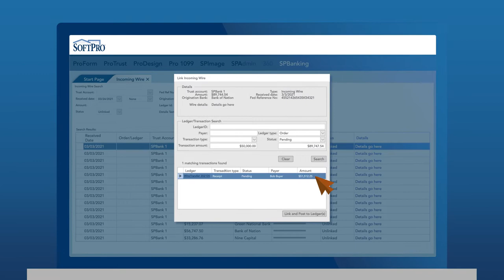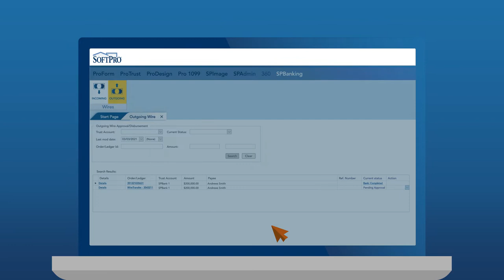First American Trust Integrated with SoftPro Select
First American Trust’s banking services are integrated with SoftPro Select! Learn how this integration increases efficiency and security by providing the ability to send and receive wires directly within SoftPro Select.